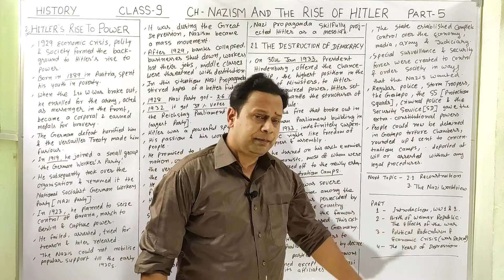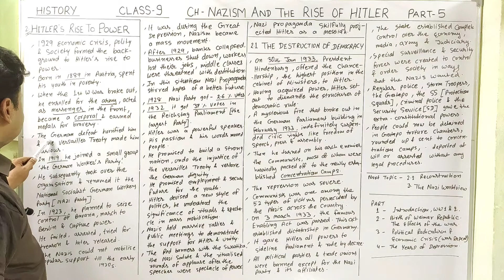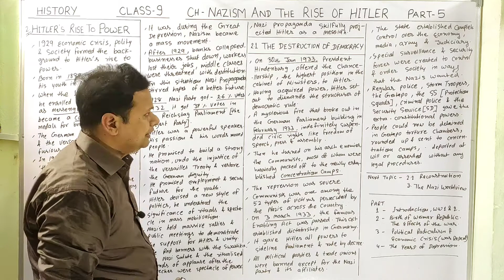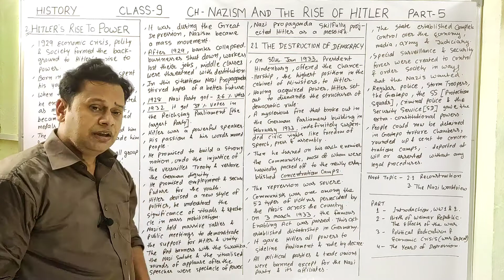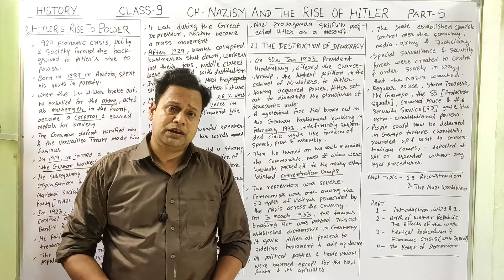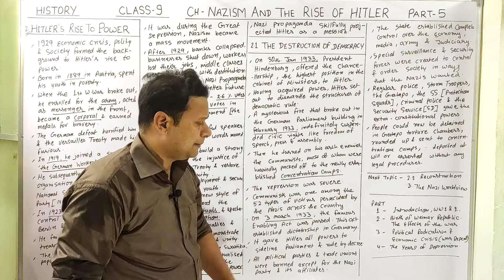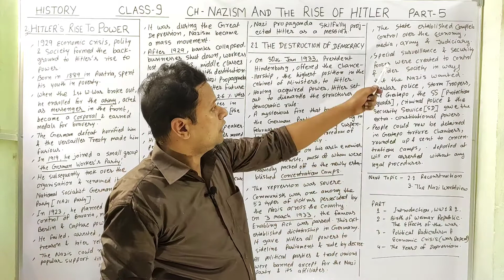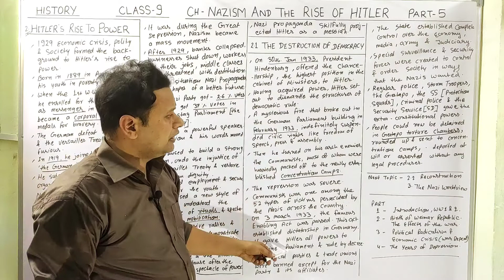Hitler Rise To Power | Destruction Of Democracy | Nazism And The Rise Of Hitler | Class9 | History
CBSE NCERT Class 9 Chapter Nazism And The Rise Of Hitler Full Chapter Part 5  "Hitler's Rise To Power & Destruction Of Democracy" Topic  is explained in this video.

For students asking about Chapter "Nazism And The Rise Of Hitler" Topic "Hitler Rise To Power & Destruction Of Democracy", Study With Ravi Tripathi presents to you the What and how of "Nazism And The Rise Of Hitler Topic - The Years of Great Depression" Class 9 History. As the new session will eventually be announced so you should definitely know about " CBSE Class 9 History Chapter 3 Nazism And The Rise Of Hitler".

About Ravi Kr Tripathi:-
Social Studies Teacher, Education Department, Government Of Bihar, India.
Permanent Address - Patna, Bihar, India.

NOTE-
-I only used videos/photos to get the point across where necessary and more illustrative.

By-Ravi Kr Tripathi